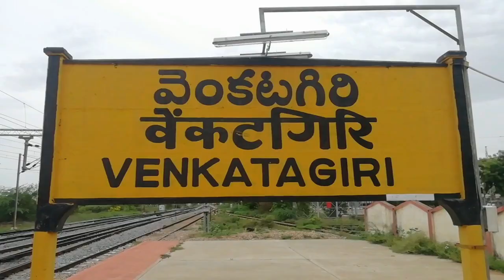JP NEWS ( వెంకటగిరి మున్సిపాలిటీ ఎన్నికలు, అభివృద్ధి పై ప్రెస్ మీట్ నిర్వహించిన ఆనం )